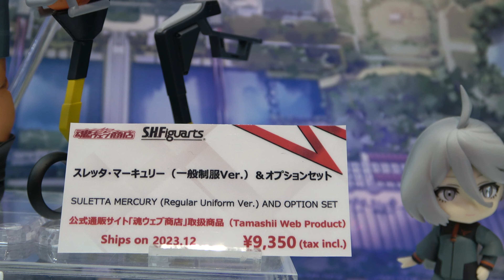S.H.Figuarts スレッタ・マーキュリー (一般制服Ver.)＆オプションセット | SULETTA MERCURY (Regular Uniform Ver.) AND OPTION SET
S.H.Figuarts スレッタ・マーキュリー (一般制服Ver.)＆オプションセット
SULETTA MERCURY (Regular Uniform Ver.) AND OPTION SET

魂ウェブ商店受注アイテム